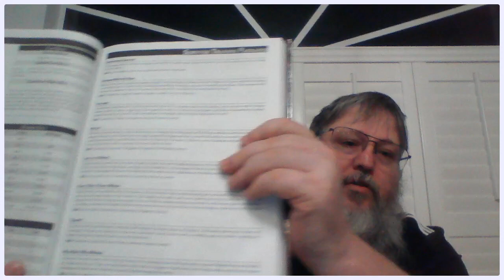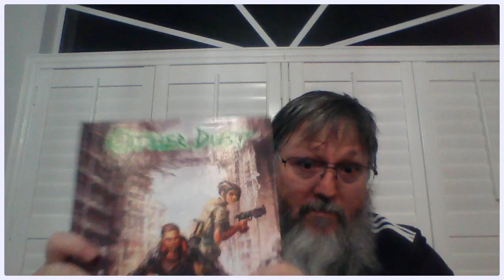DM Jim makes a character for Other Dust by Keven Crawford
I make a wanderer man with no name who packs a big iron.